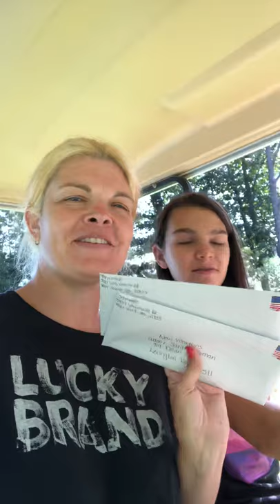Taking our TIP entries to the Mailbox 🤪